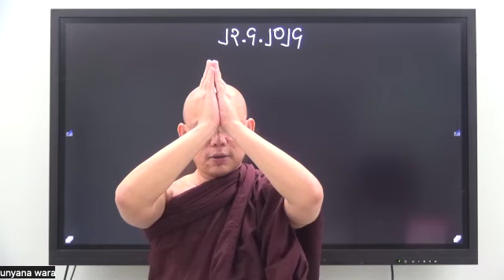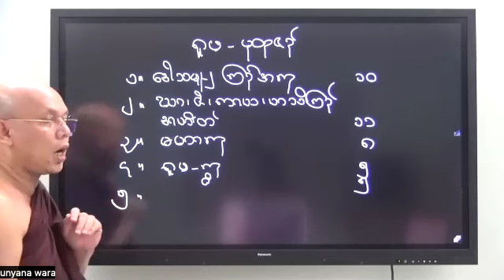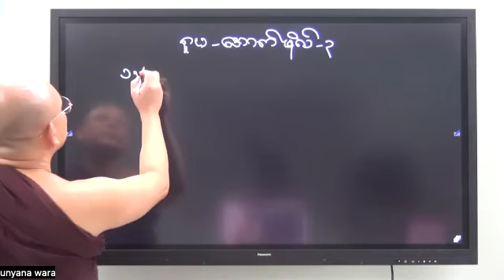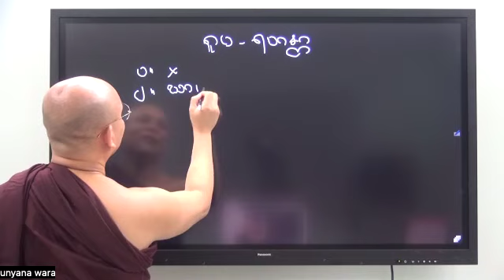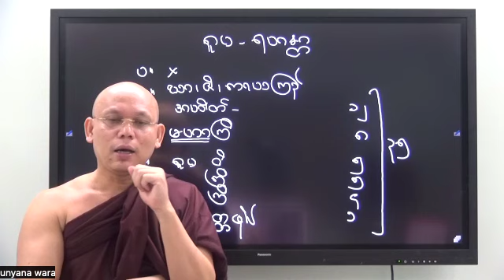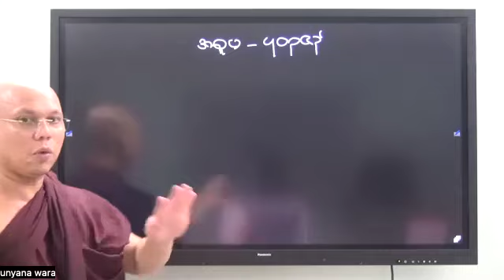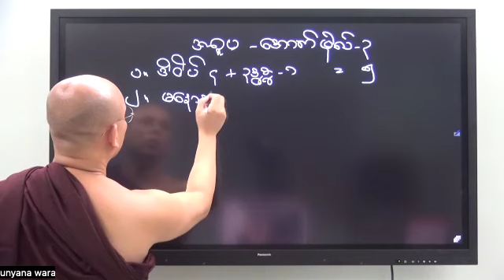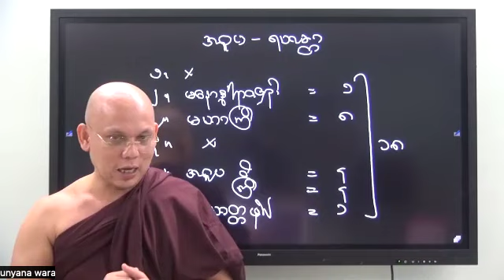Abhidhamma Level 2 - Vithi 23 - 23-04-2024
Venue: Pyinnyar Parami Singaproe (Hmawbi)